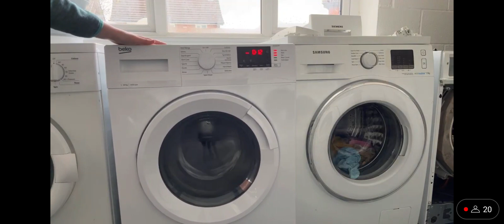APPLIANCEGUY'S BEKO SMASHING